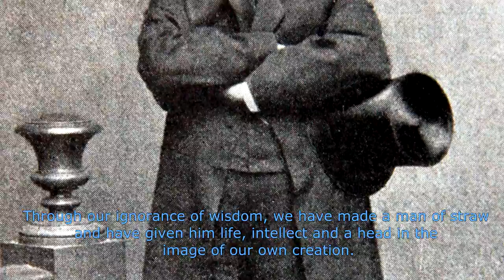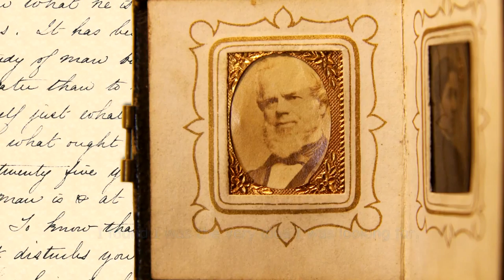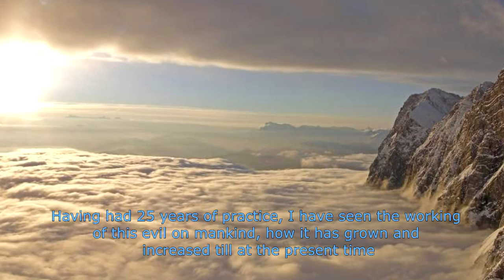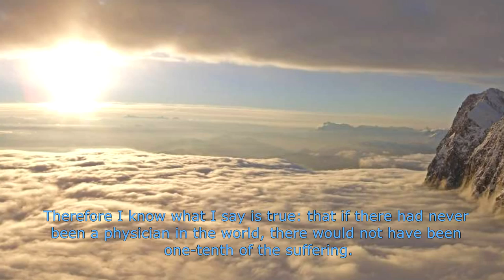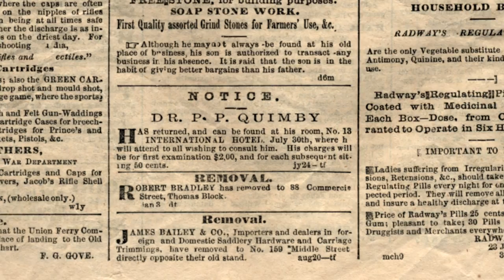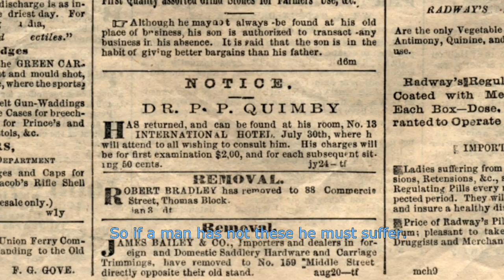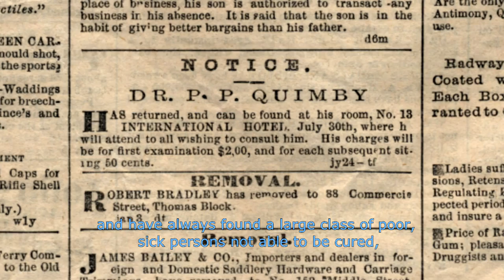The New Truth ~ by Phineas Parkhurst Quimby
"The New Truth" was written by Phineas Parkhurst Quimby in 1865. This article is available in: Phineas Parkhurst Quimby: His Complete Writings and Beyond, published by the Phineas Parkhurst Quimby Resource Center. Narration by Ronald A. Hughes. Sign-Up for Free Daily Phineas P. Quimby Quotations